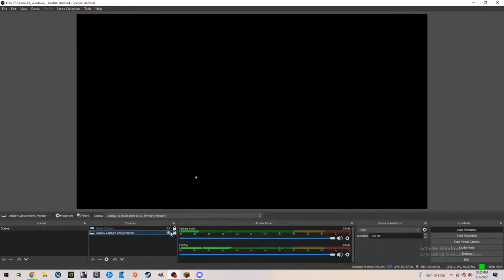Minecraft Large Biome 1.18: Teraforming Ugly Stony Shore Biome!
We are a small youtube channel and every little bit of support would be greatly appreciated. No matter how small it might be. Thanks to all the viewers of this channel worldwide!